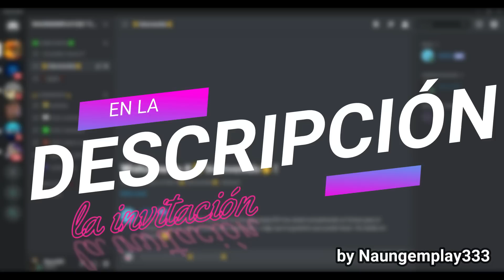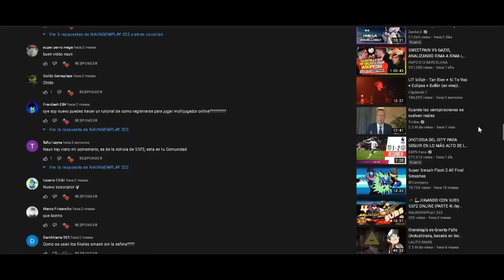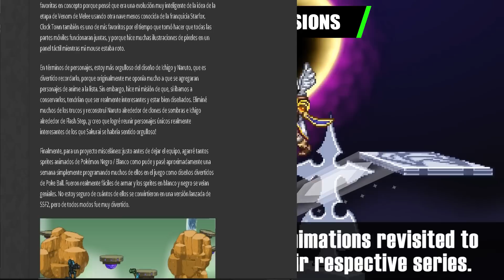🎈NUEVAS NOTICIAS DE SSF2 1.3.2🎈EP1 /by naungemplay333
Hola gente 😀 en el día de hoy les traigo este vídeo de noticias sobre la futura actualización de SSF2BETA la 1.3.2, ya saben no se olviden de dejar su like, suscribirse y darle a la campanita así no se perderán de nada.  😅😅

[_LINKS_/

All the footage on this channel is created by "RoyaltyFreeTube"